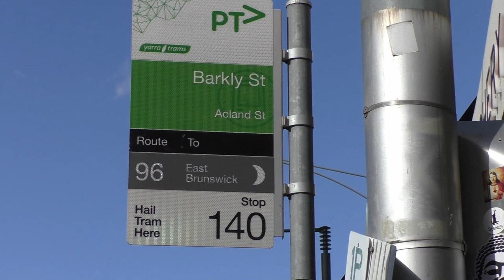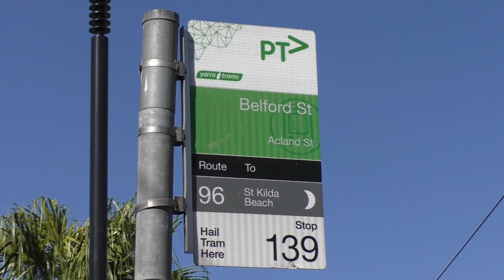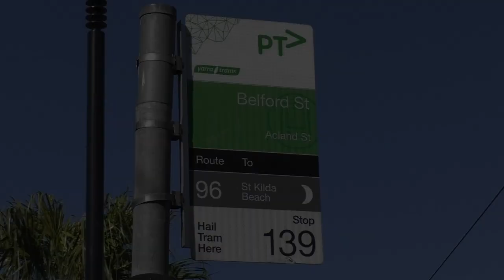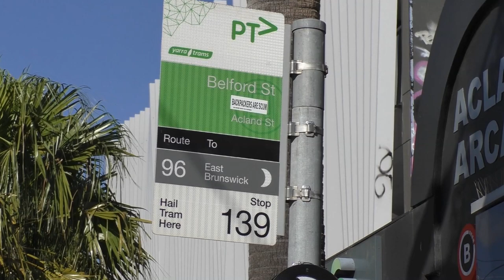Melbourne Trams Route 96 Old Acland Street Terminus - Tram Spotting in Melbourne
English - The route 96 Acland Street Terminus and the Acland Street Shopping Centre. Here the cars and trams share Acland Street from end to end and the terminus  is a single track shunt at the end of the line.

In the second half of 2016, Acland St at Barkly St was closed to traffic and a double track terminus was installed for trams with two plaform stops. The stop half way up Acland St was also removed.